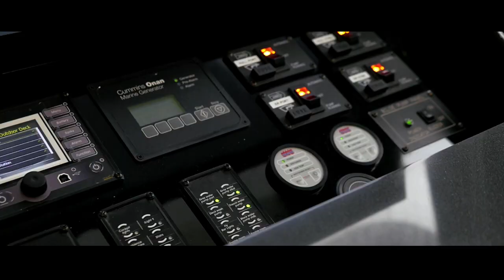The SUNREEF 68 Supreme Catamaran in Singapore